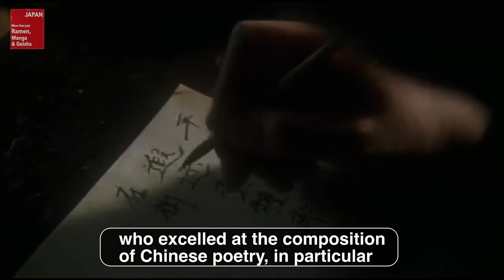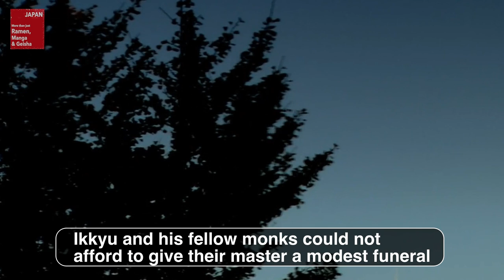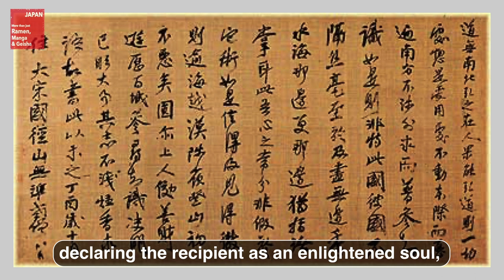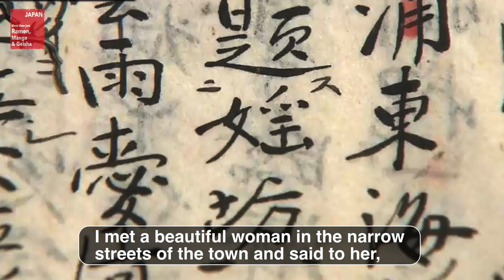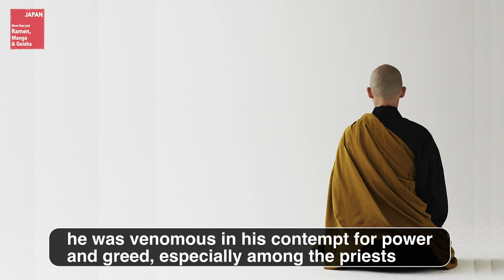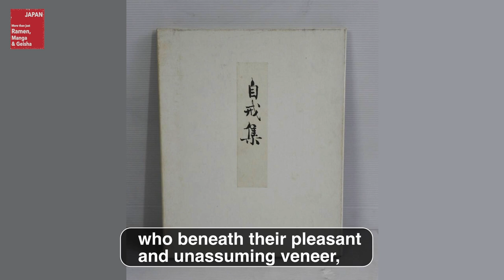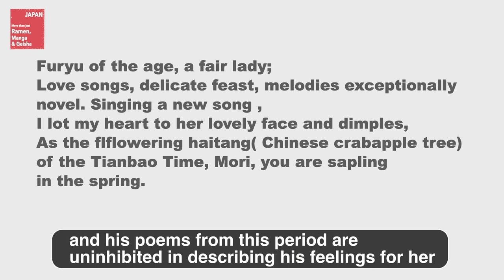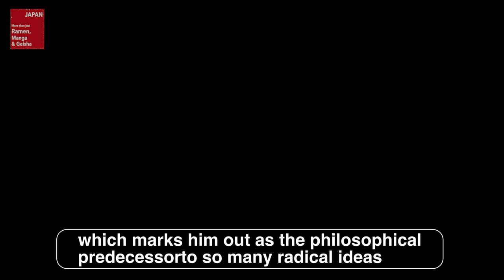Ikkyu -The Erotic, Poetic Monk - your street-smart zen guide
In this video, we will introduce the most famous Zen monk in Japanese history….. Ikkyu! The life and character of Ikkyu Soujun are explained through his biography, anecdotes, true stories and episodes of tonchi, or quizzical wit. Ikkyu-san, who was able to beat up shoguns and superiors one after another with his sharp-tongue , was a friend of the common people.Perhaps the Zen sought by Ikkyu is what we need today.If you are in adversity now, Ikkyu’s quotes in this video may give you some hints on how to survive and not be discouraged.